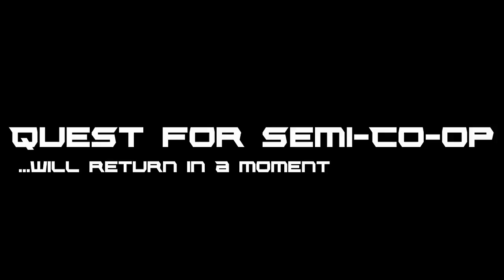Quest for Semi-Glory - Enter the Gungeon, Session 14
Us robots gotta stick together.